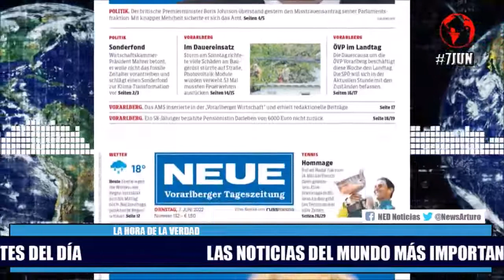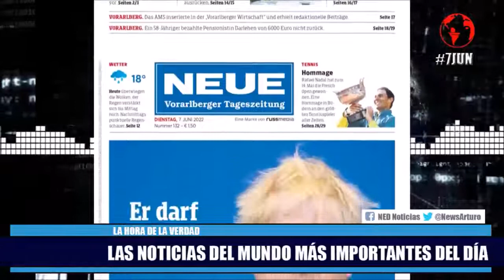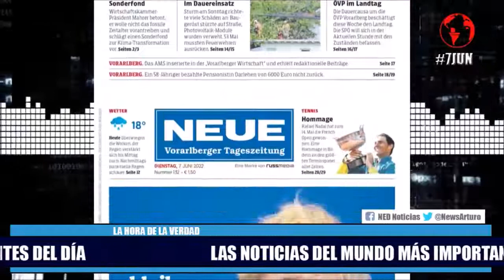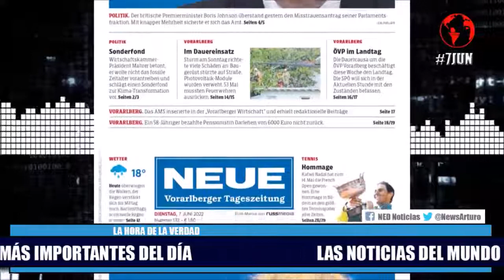🔴 NOTICIAS URGENTES EN EL MUNDO HOY MARTES 7 DE JUNIO